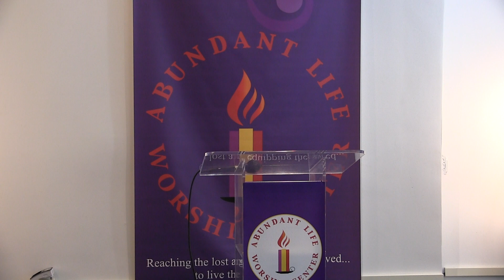Wisdom, Stature & Favor Luke 2:52 KJV - Apostle James Williams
Sunday Speaker: Apostle James Williams
Message: Wisdom, Stature & Favor
Luke 2:52 KJV

Multitrack Subscription: #424061

Multitrack.com

Lord, as this Word goes forth, we decree and declare no weapons formed shall prosper. And we release the fire of God and claim every place this is shared for Christ by the blood of the Lamb.